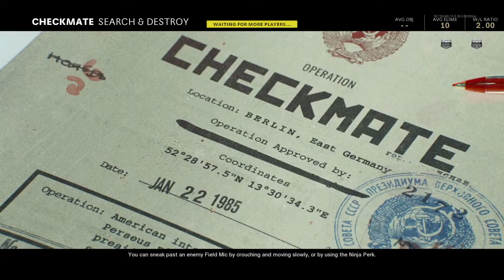SEARCH AND DESTROY😎 (COLD WAR)